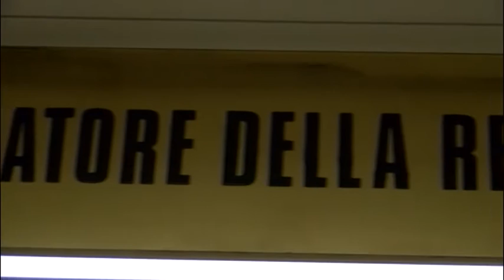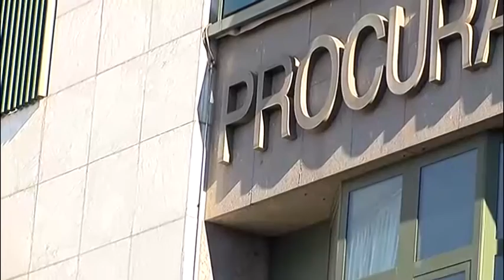Pago Vallo Lauro: “Tutti innocenti” decide il riesame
Si professano tutti innocenti gli arrestati nel blitz a Pago Vallo Lauro. Sulla scarcerazione il Riesame si pronuncia a fine mese.